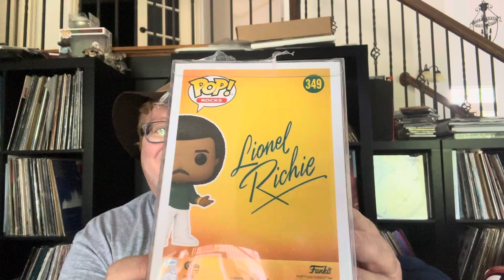Lionel Richie concert: A Review and Concert Experience. Plus, thanks for the Birthday Love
June 07, 2024 Lionel Richie performed @ the BOK in Tulsa.

Special guest was Earth, Wind, and Fire!

Little Red Panda
102 N 5th St
Barnsdall, Ok 74002

Hours: Monday-Saturday 11am-9pm
Closed Sunday